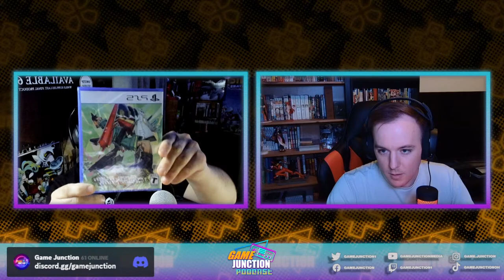CRAZY Gaming, Movie, & Anime News! ︱ Game Junction Podcast #80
BAFTA Awards happened with more expected games to sweep them away such as Baldur's Gate 3, Nintendo 3DS Wii U online servers officially shut down, Nintendo Switch Online receives new retro video games, major video game leak could point to Kingdom Come Deliverance 2 after Deep Silver and Warhorse Studios announcement, GOG receives more SNK games, Prime gaming offers more free Fallout games, Ubisoft and Star Wars Outlaws receives backlash, Cinemacon reveals a crazy amount of film, tv, and movie announcements, Fallout TV Show launches to critical acclaim, and so much more on episode 80 of The Game Junction Podcast.